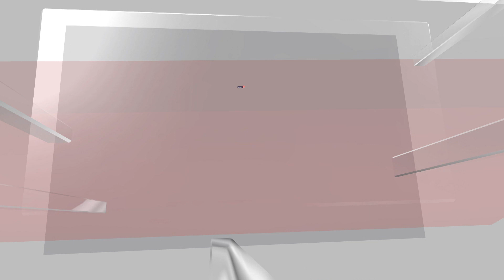Hunter Biden Sues Rudy Giuliani, Attorney Robert Costello For "Hacking" Laptop Data | N18V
Hunter Biden sued Rudy Giuliani and his former attorney Tuesday, claiming they hacked and manipulated data on an external hard drive associated with his laptop.

Giuliani and the attorney, Robert Costello, have frequently acknowledged accessing the hard drive's data. The lawsuit accuses them of having "dedicated an extraordinary amount of time and energy toward looking for, hacking into, tampering with, manipulating, copying, disseminating, and generally obsessing over data that they were given that was taken or stolen."